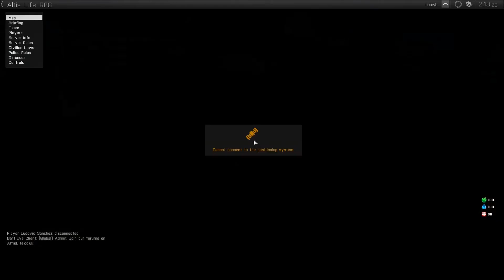FUEL RDM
FUEL RDM'ING ME